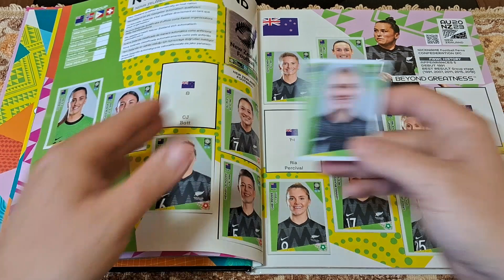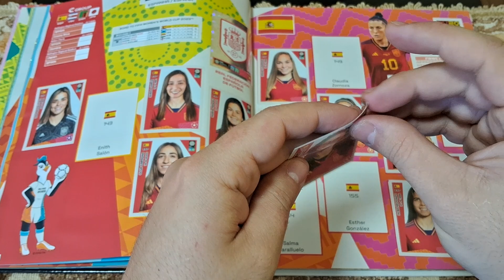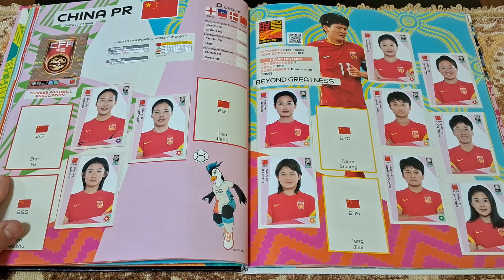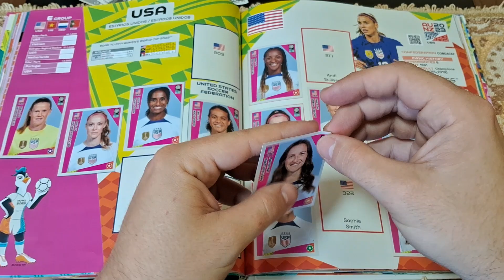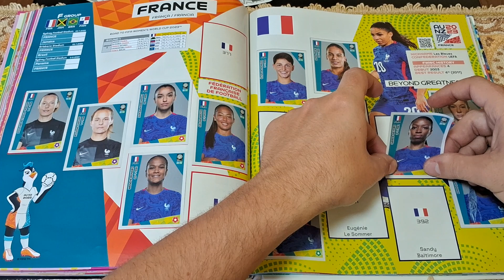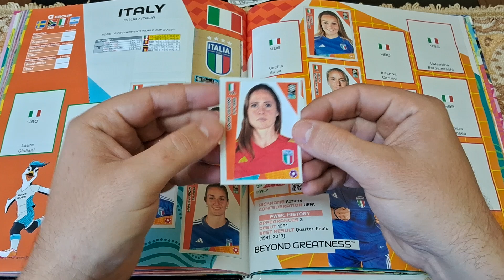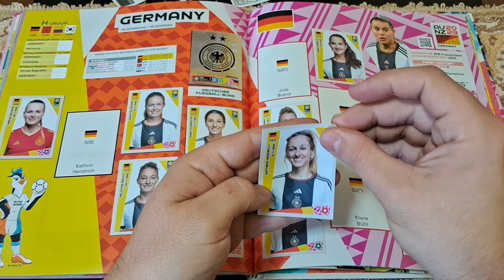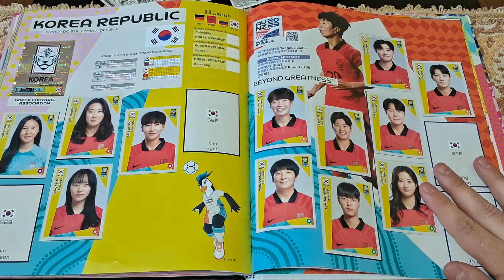COLANDO FIGURINHAS DO ÁLBUM COPA DO MUNDO DE FUTEBOL FEMININO 2023 PANINI - PARTE 8 - 80% COMPLETO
Parte 8 da série COLANDO FIGURINHAS DO ÁLBUM DA COPA DO MUNDO DE FUTEBOL FEMININO 2023 AUSTRÁLIA/NOVA ZELÂNDIA PANINI CAPA DURA

Álbum 80% completinho!!

O melhor canal de figurinhas do Brasil